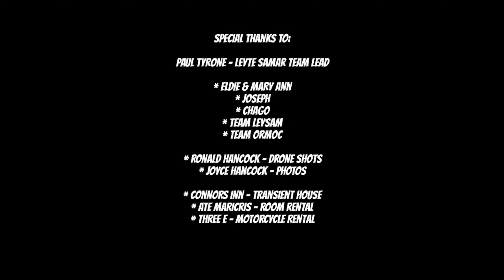Leyte-Samar 752km Endurance Ride